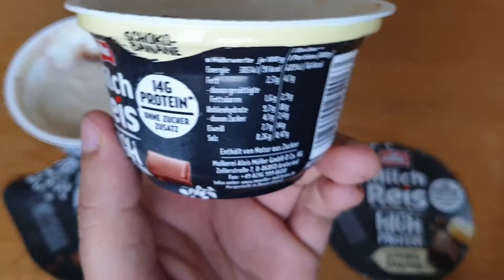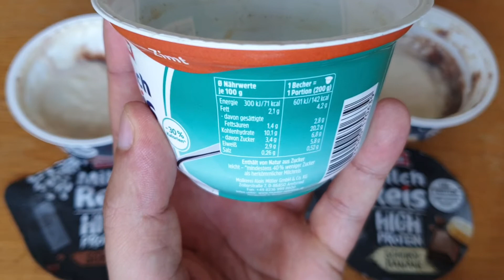Müller Milchreis Protein Test | Der Geschmack ist fade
➡️ Amazon Sportnahrung Angebote: *
➡️ (Creapure®) Pulver 500g für 9,99€: *

Müller Milchreis High Protein 180g

Nährwertangaben pro 100 g
Brennwert               91 kcal

Preis: 0,33€ bis 1,29€
Wenn man sich den Milchreis online bestellt schwankt der Preis zwischen 0,70€ bis 1,29€.

▪ Positiv ✅

▪ Negativ ❌
- enthält Aspartam
- der Geschmack ist fade. Bei allen drei Geschmacksrichtungen
- der reguläre Preis von 1,29€ ist extrem überteuert

❗ Fazit ❗
Ich persönlich würde das Produkt nicht noch einmal kaufen, weil der Geschmack fade ist, Aspartame enthält und normalerweise 1,29€ kostet, was in meinen Augen extrem überteuert ist.

⚠️Keine Werbung / Produktplatzierung. Ich habe das Produkt selbst gekauft. 100% unabhängig⚠️

0:00 Geschmack
0:35 Zutaten (Aspartam)
0:45 Nährwerte
1:20 Preis
1:30 Fazit

► Täglich die günstigsten Preise für Whey Protein, Whey Isolat und Casein